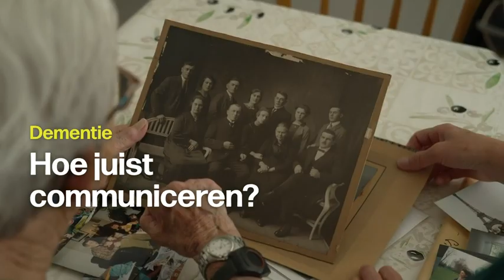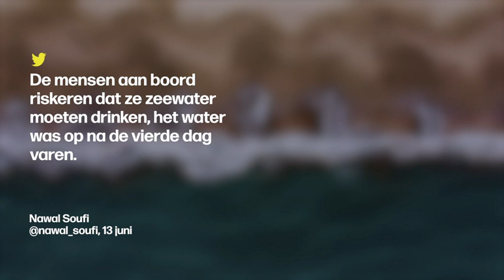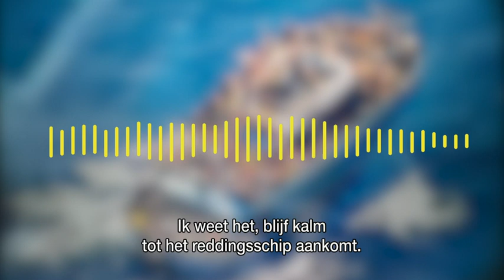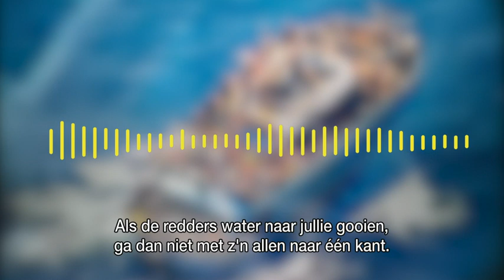Terzake - vrijdag 16 juni 2023 om 20:00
Bloedbad op zeeWaarom greep de Griekse kustwacht niet in? Kon ze niet? Of wilde ze niet? Onduidelijkheid troef na de tragische scheepsramp in de Middellandse Zee. Bram Vandeputte reconstrueert de noodlottige laatste uren van de vluchtelingenboot. Antoine Bakhash, die in 2015 zelf de oversteek waagde, is onze studiogast.Valse noot op burgemeestersbalSchokkend. Beschamend. Hallucinant. De aanwezigheid van de burgemeester van Teheran op een congres in Brussel oogst een storm van kritiek. In het oog van die storm staat Brussels staatssecretaris Pascal Smet. Hij reageert bij Willem Van Mullem.Dementie doorbrekenDe mens als medicijn voor dementie. Dat is de filosofie van expert communicatie Kasper Bomans. Hij reikt een concrete handleiding aan voor de communicatie met mensen met dementie. Een reportage van Débora Votquenne en Sofie Vaes. Bekijk de aflevering van vrijdag 16 juni 2023 om 20:00 met VRT MAX via de site of app.